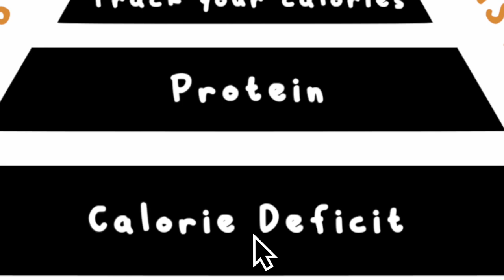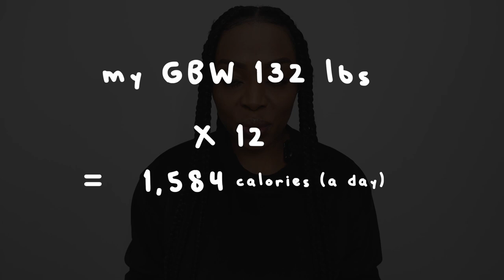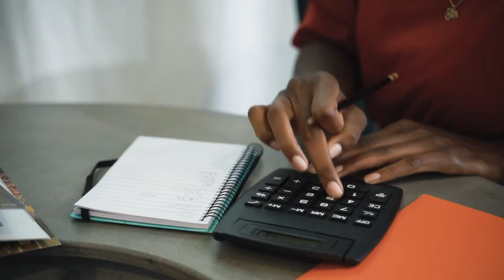This works! 😱 easy calories counting for fat loss DO THIS!!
This works! easy calories counting for fat loss JUST DO THIS! and you would lose weight. Also below are some bonus for you!

Hi guys!
In this video are things you definitely need to know when it comes to fat loss, this will help you. If you're struggling to lose weight and want to know the right way to lose body fat then this video is the perfect first step for you. You will learn alot and probably all your questions answered :)

This video you'll learn exactly...

How to calculate calories for fat loss
How many calories you should be eating to lose fat
How many calories to lose weight for your specific body
How to have better habits
How to organise your meal prep
Easy Calories counting method for fat loss

Hope you enjoyed watching! If you would like to see more,

0:00 INTRO
1:13 HOW TO BURN FAT
1:46 CALORIE DEFICIT
3:41 PROTEIN
6:05 TRACK CALORIES
8:04 MEAL PLAN
10:02 TRACK PROGRESS

All opinions are my own, I share things that worked for me. Always consult your doctor before beginning any diet, nutrition, lifestyle ,exercises or weight loss program.

Remember to make healthy choices because YOU ARE POWERFUL!

this video is about: caloriescountingforfatloss caloriescounting caloriescountingforweightloss calorie counting, counting calories, calories, calorie counting weight loss, weight loss, calorie intake for weight loss, fat loss, how to lose weight without counting calories, calories for fat loss, counting calories for weight loss, calculating calories for fat loss, counting calories to lose weight, calculating calories for weight loss, calories for weight loss, lose weight without counting calories, fat loss calorie calculator, how to calculate calories for weight loss